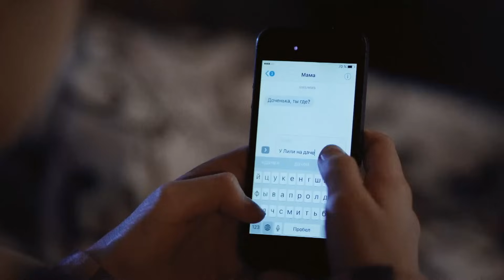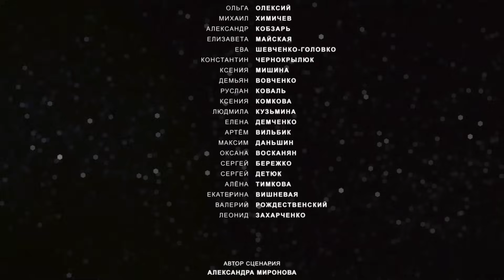Дитина Лілі гине в пожежі, але вона в це не вірить. Куди зникло немовля? «Я ТЕБЕ ЗНАЙДУ». 4 серія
«Я тебе знайду». 4 серія

Новонароджена дочка Лілі гине в пожежі. Після цієї трагедії жінка наче божеволіє, бо відчуває серцем, що її крихітка жива. Через 10 років Ліля зустрічає свою колись найкращу подругу, у якої не було дітей, але зараз у неї є донечка, вік якої такий же, як у загиблої доньки Лілі. Та ще й рідкісна генетична хвороба, як у самої Лілі. Ці збіги наштовхують її на думку, що це може бути її дитина. Звісно, всі вважають, що жінка збожеволіла. Та чи так це насправді?